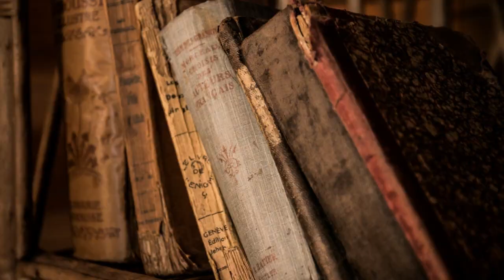How to create a mini cabinet of curiosities on canvas - vintage style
I used a 12 mm thick styrofoam board for the shelves.If you want wider shelves,  canvas should be deeper.